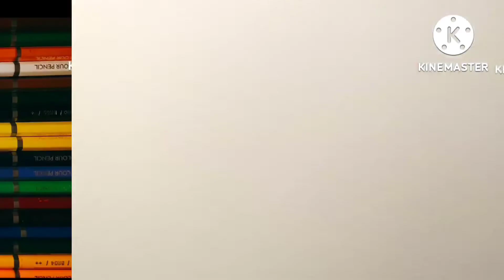How to draw Rabbit 🐰 for kids❤️ Rabbit drawing for kids|Drawing and colouring page for kids